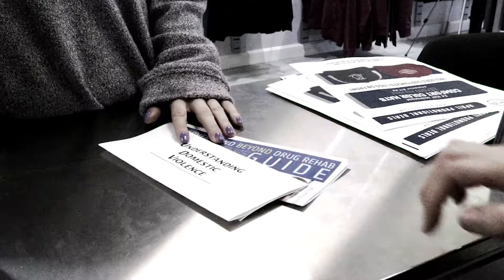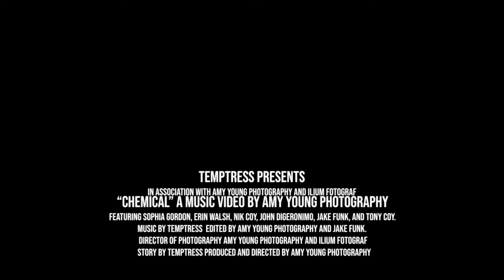Temptress - Chemical (Official Video)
Production: Temptress and Amy Young Photography

TW: Drug Abuse, Domestic Violence, Homelessness

Find resources below.

National Domestic Violence Hotline:
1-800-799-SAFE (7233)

SAMHSA’s National Helpline:
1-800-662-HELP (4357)